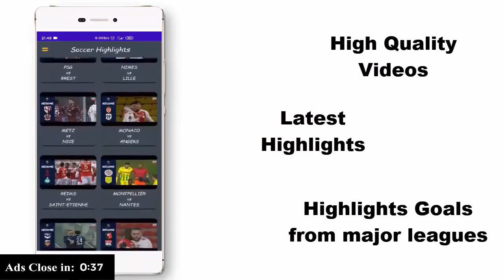Pfizer expands production of COVID 19 vaccine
Pfizer announced it expects to more than double the 5 million COVID-19 vaccine doses per week it&#039;s currently providing to the U.S. government. President Joe Biden visited a Pfizer vaccine plant and said that there would be enough COVID-19 vaccine doses available to all Americans by the end of July with those extra doses. Christina Ruffini reports.